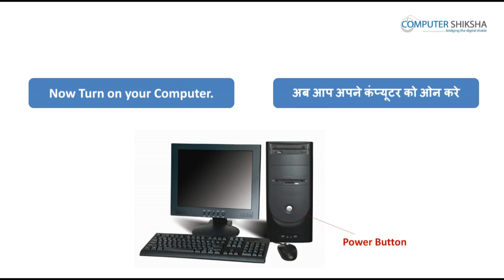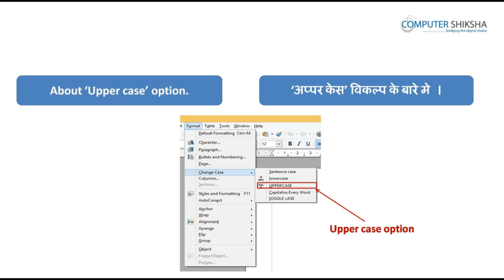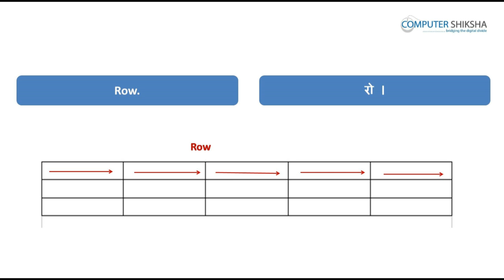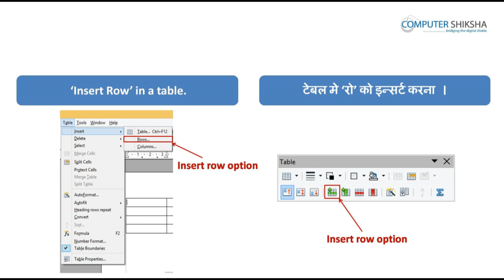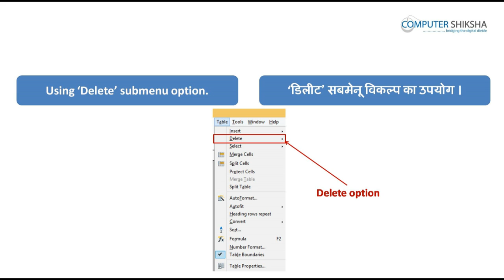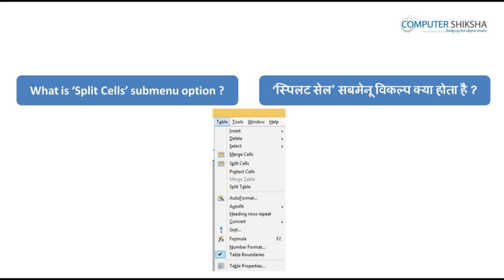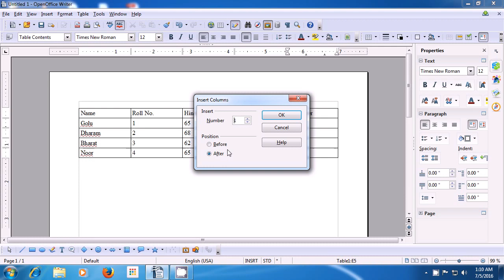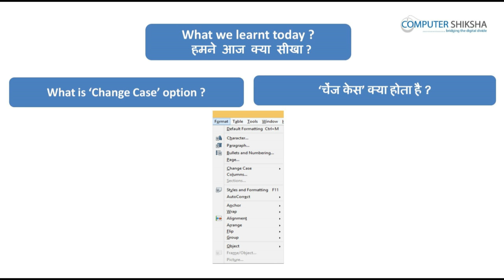क्लास 9 - ओपन ऑफ़िस - राइटर २ (Open Office - Writer 2) कम्प्यूटर का उपयोग सीखें हिंदी में।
टेबल क्या होता है?

What is row and column?
रो और कॉलम क्या होते हें?

How to insert table?
टेबल को कैसे इन्सर्ट करते हें?

What is merge cell?
मर्ज सेल क्या होता है?

What is split cell?
स्प्लिट सेल कैसे करते हें?

How to use table option?
टेबल आप्शन का उपयोग कैसे करते हें?

How to change table design?
टेबल डिज़ाइन कैसे बदलते हें?